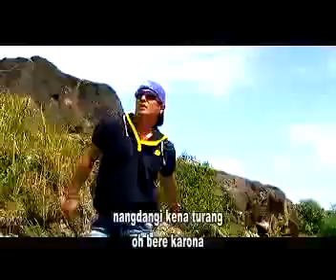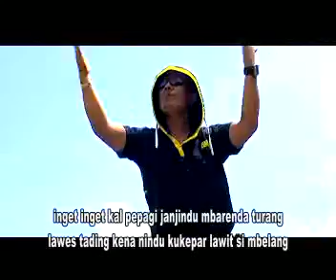DATUK MUDA BARUS - BULAN NOVEMBER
MORELLO production

Song Writer : Ramson Malem Ginting
Produksi : Morello production
Produser : Juan GM
Pimpro : Ramlyy Sembiring
Studio : JackOne studio
Mix : Jekonia Sembiring